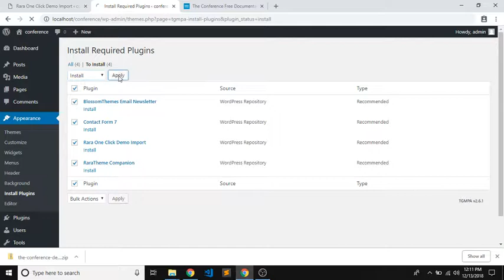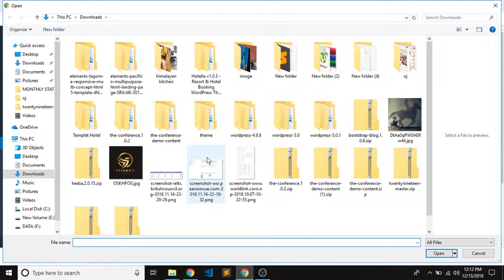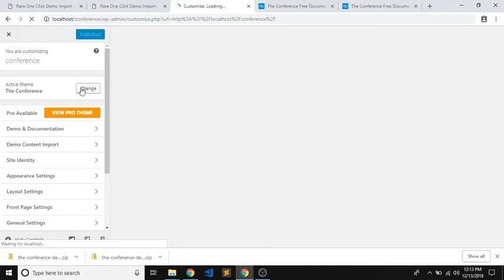The Conference Free WordPress Themes Setup and Install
The Conference is a fully responsive and mobile-friendly free WordPress Theme designed to create an attractive and beautiful event and conference management website. This theme is suitable to create a professional event and conference website without writing a single line of code. Though this theme is focused on conference and event websites, it is a multipurpose theme which can be used to create other business and agency websites as well. This theme features a clean and attractive layout to keep the visitors engaged on the website and convert them into customers. You can create a fully functional and professional website with this theme without prior knowledge or experience in coding. You can showcase upcoming events, event stats, speakers of the events.